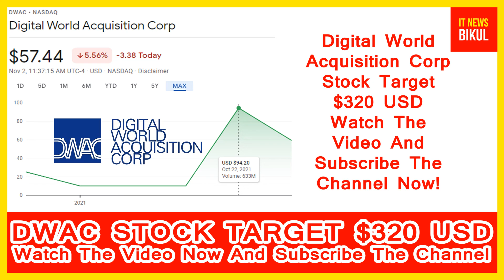DWAC Stock - Digital World Acquisition Corp Stock Breaking News Today | DWAC Stock Price Prediction